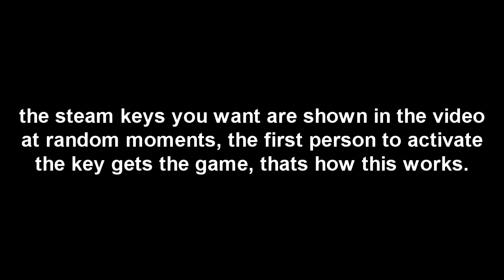Tap Heroes (3 free steam keys)